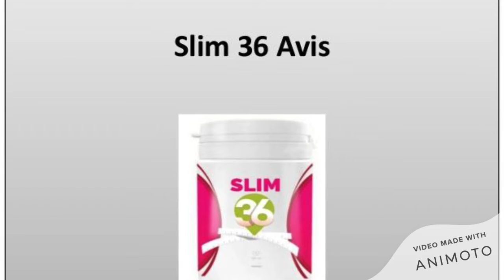Slim 36 Sverige Pris, Köpa, Recensioner & Erfarenheter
Slim 36 är en produkt som endast måste hämtas från den officiella webbplatsen. På den auktoriserade webbplatsen kan du bara köpa det äkta tillägget och de kommer också att ge dig några fantastiska erbjudanden så att den här produkten kan vara billigare.